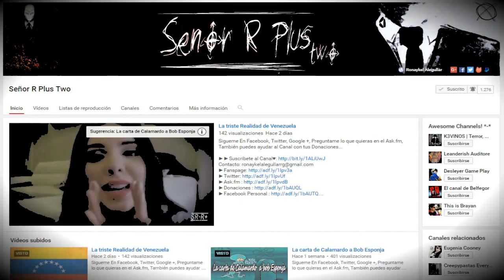Top 6: Bebidas mas Asquerosas del Mundo